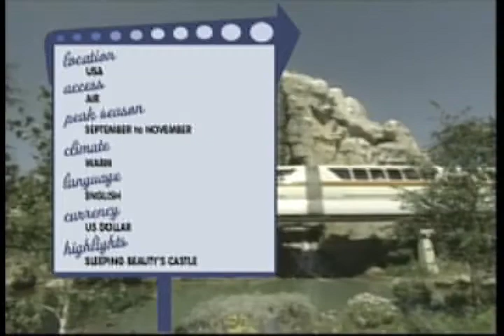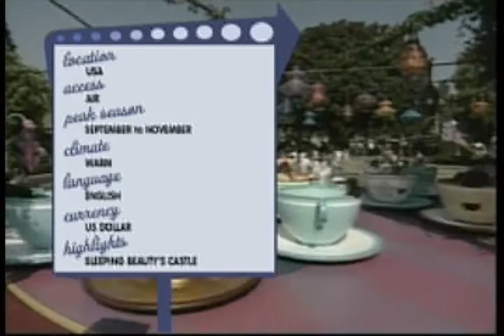Explore 12 1 DisneyLand